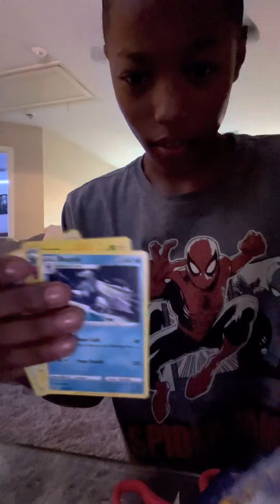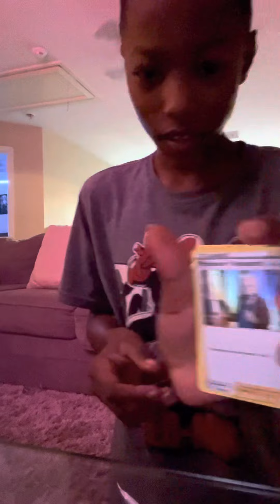Pokémon lost origins and brilliant stars unboxing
I hope you like this second Pokémon unboxing let me know if you want to see more in the future ￼